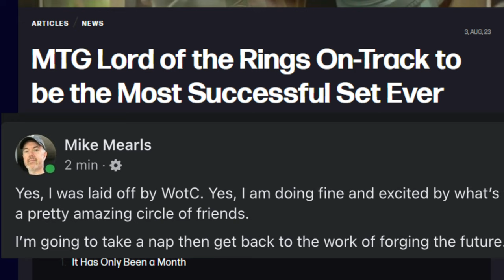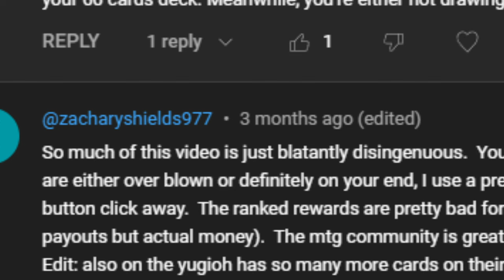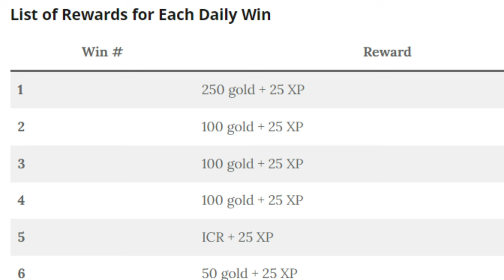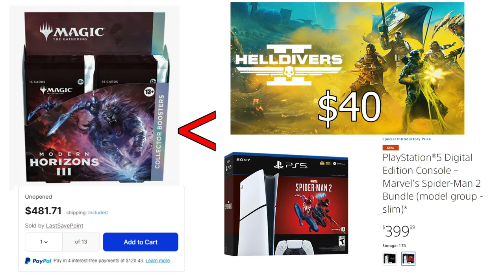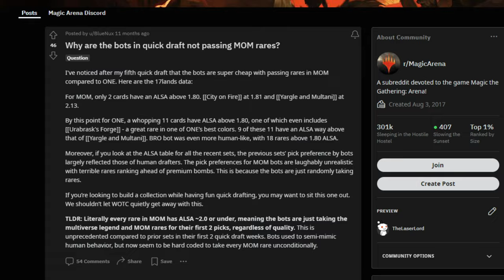A Guide to the MTG Arena Economy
Hello, welcome to my guide where I explain the best practices for maximizing your collection and gains from MTG Arena in 2024. We will go over quests, daily wins, gold, gems, conversion rates, and the mastery pass.